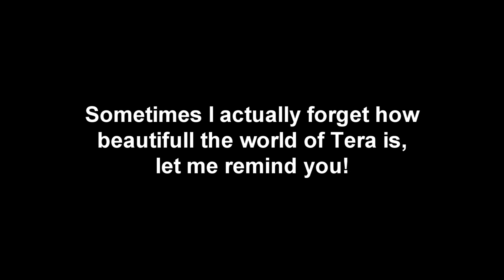Tera | A Beautiful World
Just a quick and simple video from TERA just showing a bit how detailed this game is and I sometimes look around and think... wow, this is just insane! hope you enjoy this quick video!

NOTE: This song I do not claim it, its not mine its from

Bastille - Of The Night

just hope I could use it since it fit quite good I think!